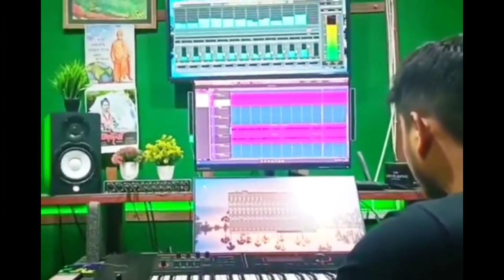ADIVASI ROMANTIC SONG DEEPJYOTIMAHALI 2022 |PRIYA RE MOR DILA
ADIVASI ROMANTIC SONG DEEPJYOTIMAHALI 2022 |PRIYA RE MOR DILA @JOHAR ADIVASI VLOG

@JOHAR ADIVASI VLOG